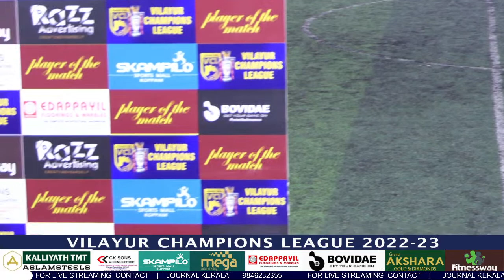VILAYUR CHAMPIONS LEAGUE 2022 - 23 | QUARTER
VILAYUR CHAMPIONS LEAGUE  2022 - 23  |  JANUARY 14  SATURDAY